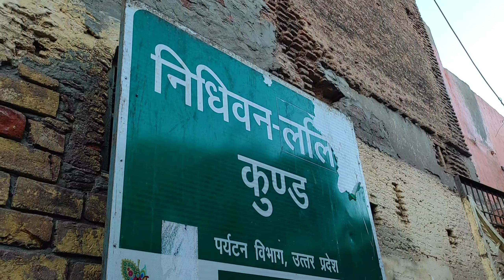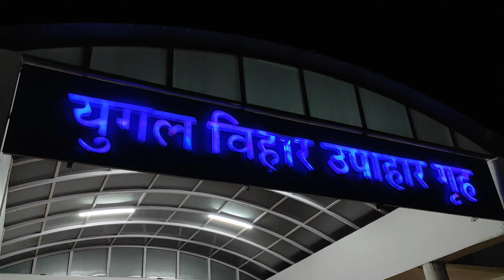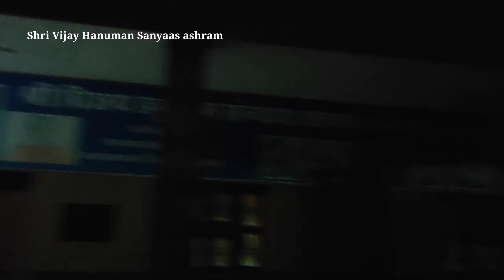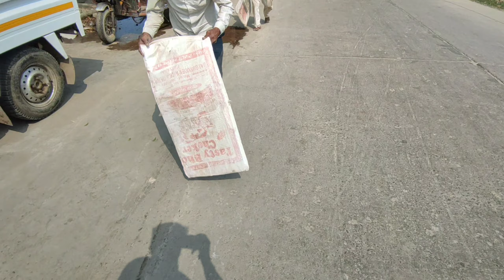Prem mandir 🦚❤️|| Vrindavan📍...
*Prem Mandir is one of the most beautiful temples of Vrindavan Dham. Vrindavan Dham is situated on the banks of Yamuna, at a distance of 15 km from Mathura. Prem Mandir was built by Jagatguru Kripalu Ji Maharaj. The foundation stone of this temple was laid by Kripaluji Maharaj on 14 January 2001. This grand Prem Mandir, built after eleven years, is carved out of white Italian Carrara marble. About 1000 laborers from Uttar Pradesh and Rajasthan worked in the construction of Prem Mandir. Prem Mandir is located on Bhaktivedanta Swami Marg towards Vrindavan, about 3 kms from Chhatikara on National Highway 2 of Delhi-Agra-Kolkata.

प्रेम मंदिर वृन्दावन के सबसे खूबसूरत मंदिरों में से एक है इस मंदिर का निर्माण जगतगुरु कृपालु जी महाराज ने 2001 में शुरू किया था। इस मंदिर को बनने में लगभग 11 साल का समय लगा। और सं 2012 में यह मंदिर बनकर तैयार हुआ । इस मंदिर को बनाने में लगभग 1000 शिल्पकारों ने काम किया था ।
प्रेम मंदिर दिल्ली - आगरा - कोलकाता के राष्ट्रीय राजमार्ग 2 पर छटीकरा से लगभग 4.5 किलोमीटर दूर वृंदावन की ओर भक्तिवेदान्त स्वामी मार्ग पर स्थित है।

FOR FRESH UPDATE - *FOLLOW US ON
Ⓒ/himanshukashyap07
Ⓒ/himanshu_editz_7005
Ⓒ/bindaasvlogger

Go and check my another amazing vlogs 💬

365 Days vlogging challenge 🙌🏻